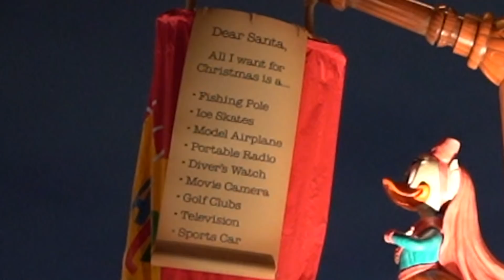クリスマスのディズニーランド（2020年11月15日 TDL）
久しぶりに風景を撮りました。久しぶりすぎて「どうやって撮ったっけ？」って思い出すのに時間かかりましたｗ。そうそう、スタートは Today だったっけって。でも今は Today が無いので仕方ないですね。ほぼネットでこと足りちゃうから、情報源としての Today はお役御免になっちゃうのかも。コロナのおかげで、色んなことが急速に変わっていってしまう。ついていくのが大変な方もおられるのではないでしょうか。

しかしパークのクリスマスは以前と変わらず華やかでロマンティックでした。クリスマスツリーこそありませんが、パーク全体の BGM はクリスマス仕様に変わり、至るところに飾りが施されていて雰囲気を盛り上げてくれます。電飾が美しく映エるなら、やはり夜ですね。ということで夜のディズニーランド、クリスマスの様子を撮ってきました。